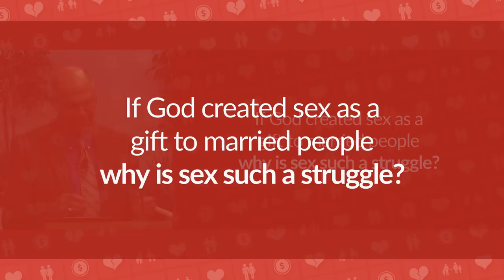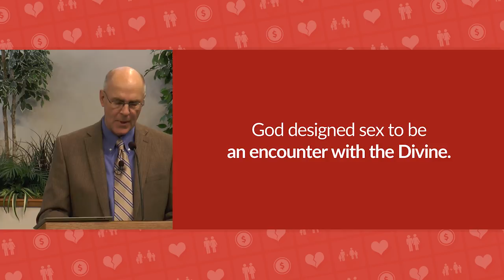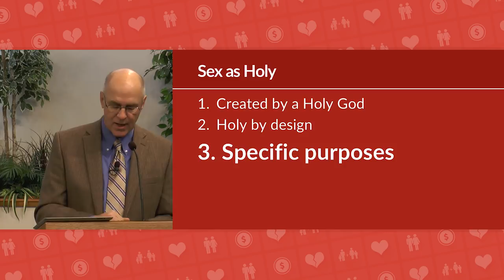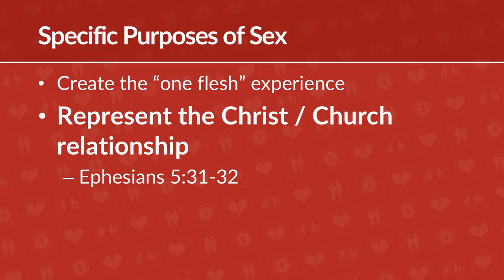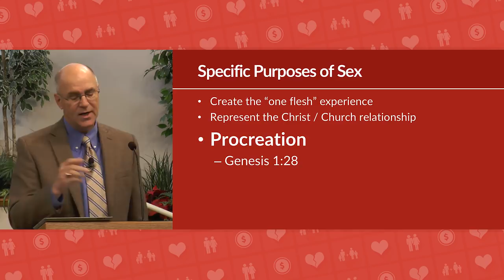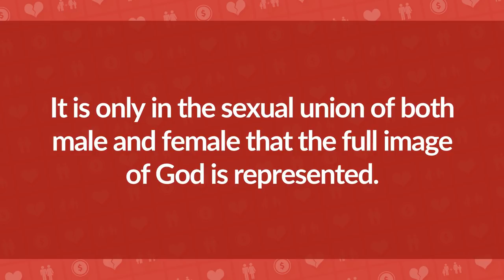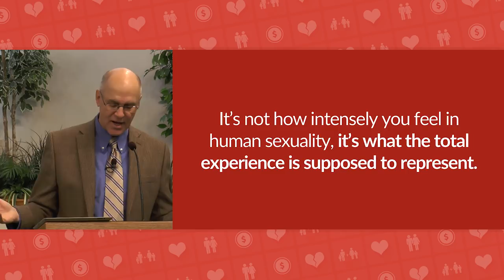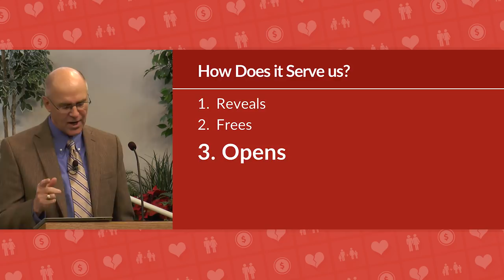Sex and the Mind of God – Holy Sex: Part 1 – Mike Mazzalongo | BibleTalk.tv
This lesson examines God's original purposes for sexual union in marriage and the spiritual element necessary to achieve full satisfaction in this complex area of married life.